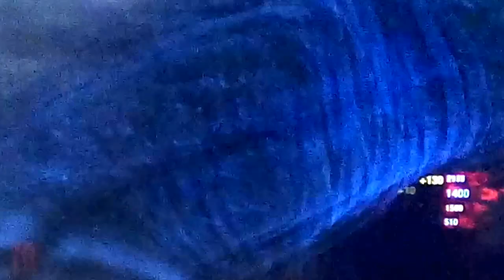Let's play Call of Duty Black Ops Zombies on kino der toten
Hello guys and today I decided to play Call of Duty Black ops Zombies on Kino der totem